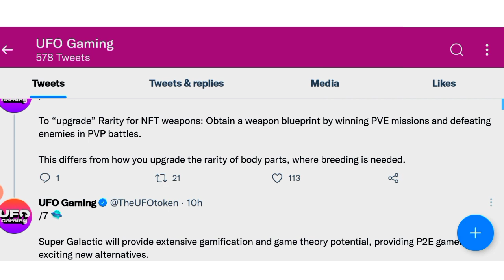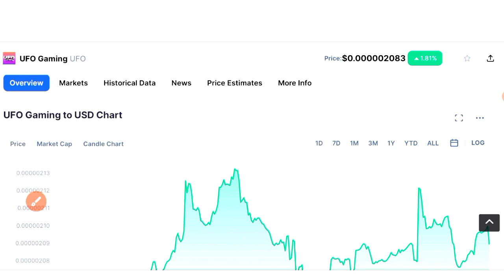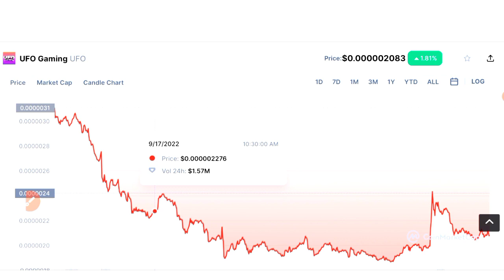200x🔥| UFO gaming token coin news today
Ufo gaming coin news today
Ufo gaming coin price prediction
Ufo gaming kaise buy kre
Ufo gaming liquidty relocked 12 month
Ufo gaming
Ufo gaming kya hai
Ufo gaming token news today
Ufo gaming price

All Queries Solved here👇

GST Scam
Latest Coin
crypto
cryptocurrency news
crypto news
crypto update
crypto market